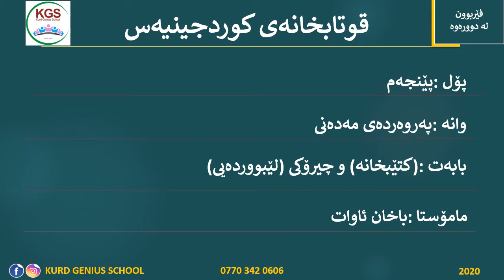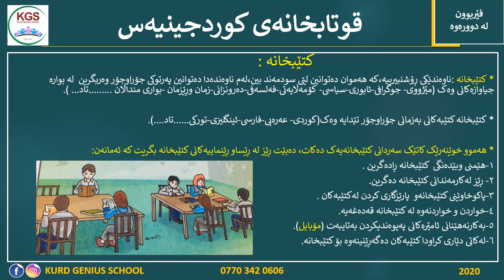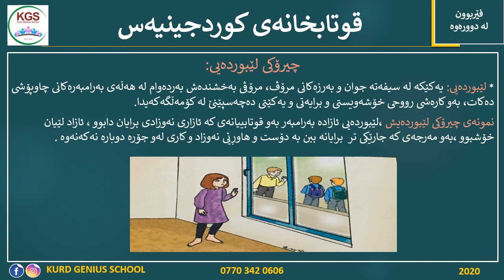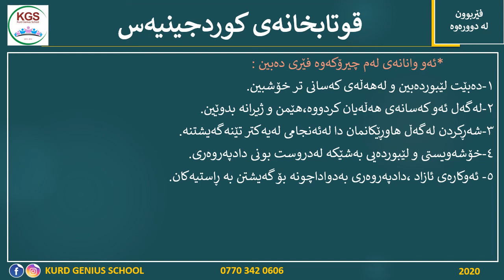Grade 5 - Civic کتێبخانە-چیرۆکی لێبووردەیی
پەروەردەی مەدەنی
کتێبخانە-چیرۆکی لێبووردەیی
مامۆستا:باخان ئاوات